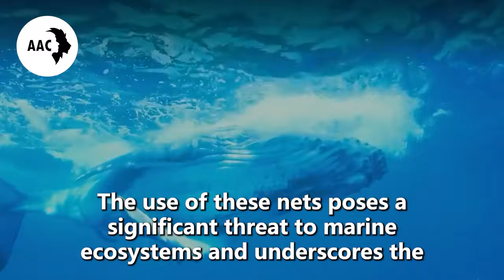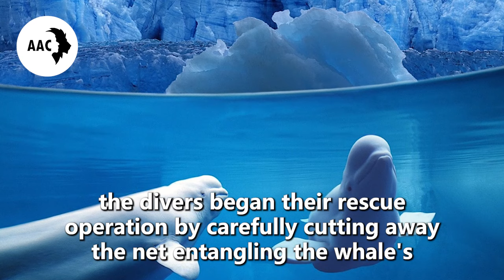Diver Saved a Trapped Whale…Just Watch How It Thanked The Diver For His Help